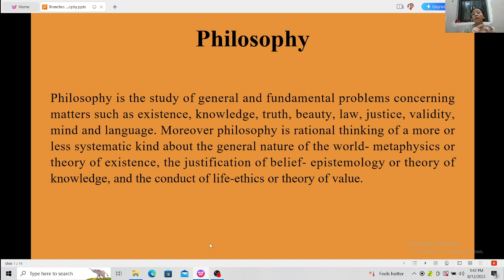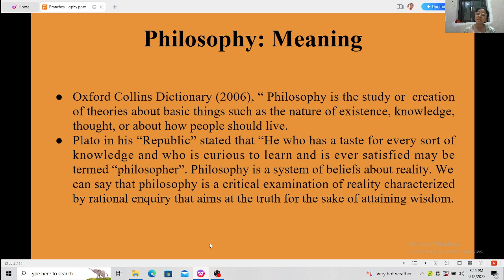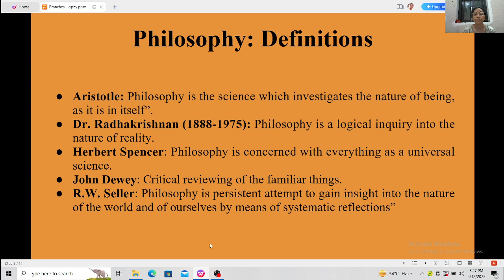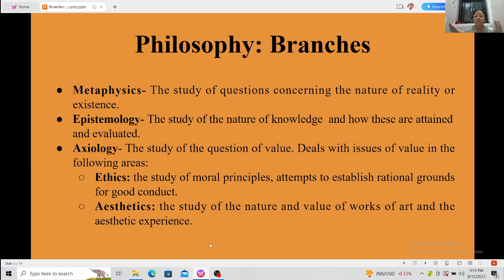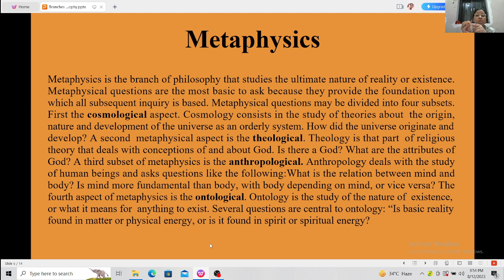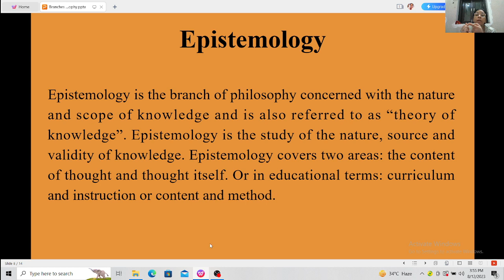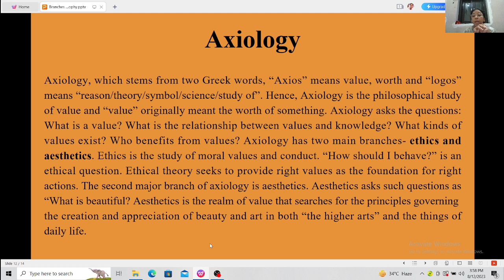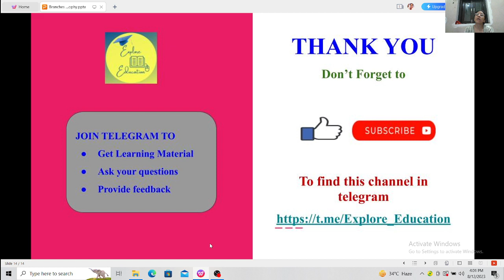Philosophy (Meaning, Definition, Features and Branches)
In literature you will also get fourth branch of philosophy that is, logic. it is the branch of philosophy that deals with correct and logical thinking. it is concerned with how one organizes and sequences one's thinking and form arguments according to a coherent pattern and that one organizes his/her supporting evidences to make a case for or to explain something. the two major patterns of logic are deduction and induction. In deduction, one moves from general statement or principle to specific cases or examples, whereas in induction, one moves from particular examples to generalization i.e., to establish theory or principle.